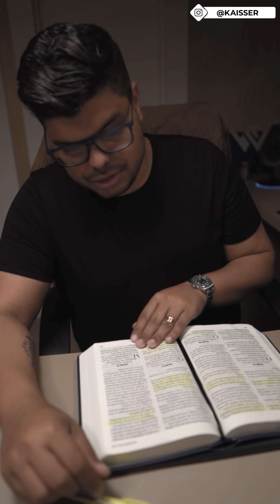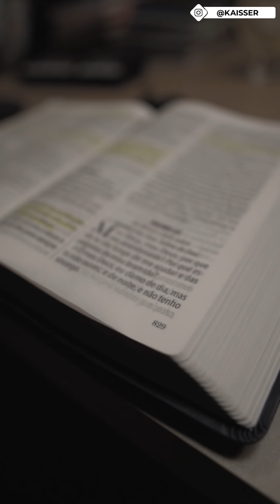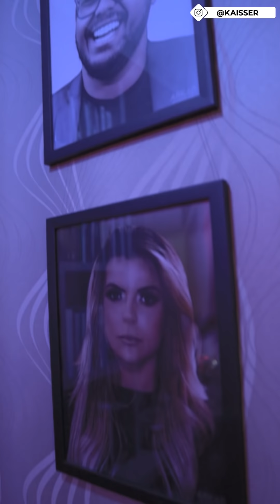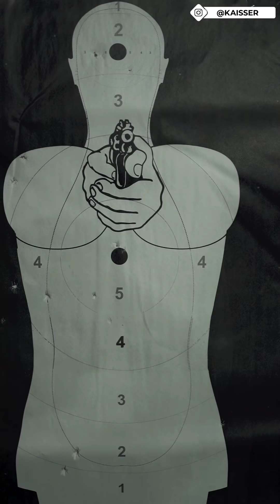Pequenas ALEGRIAS mudam o dia! - Diário Empreendedor: EP20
Quantas vezes você já ouviu que pequenas alegrias mudam o dia? Nesse episódio do Diário Empreendedor você vai conferir que é verdade.

Fizemos uma viagem rápida a Mantena, com uma passagem por Divino das Laranjeiras na casa da família da @raycleiner e durante o passeio teve biscoitão de queijo e almocinho caseiro. Na volta ainda teve uma visita ao clube de tiro onde testei minha nova aquisição e no final do dia ainda recebi a máquina que comprei por 60 mil reais, mas quando fui testar algo não esperado aconteceu... Quer saber o quê? Confira!